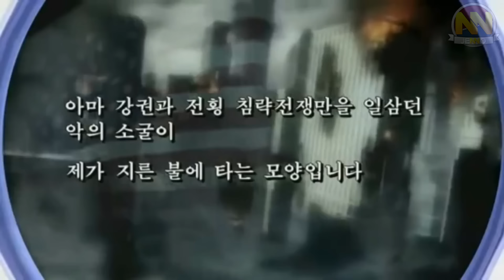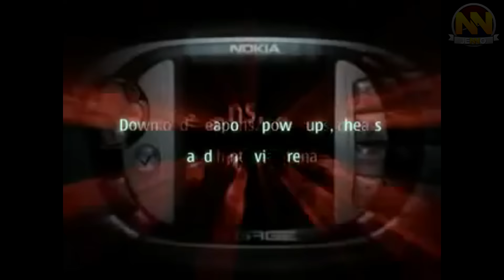4 TING DU IKKE VIDSTE OM CALL OF DUTY! - (Easter Eggs, Propaganda & Nokia)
4 TING DU IKKE VIDSTE OM CALL OF DUTY! - (Easter Eggs, Propaganda & Nokia)

- Jenno

Dansk Call of Duty: Black Ops 3 Gameplay